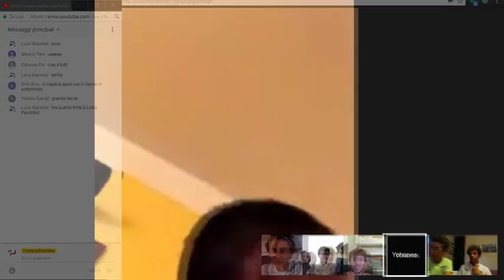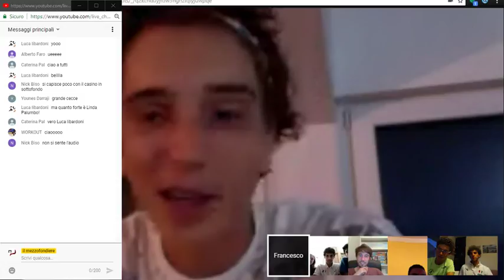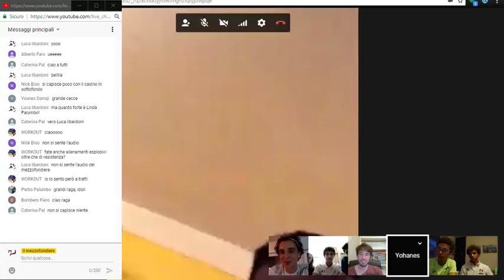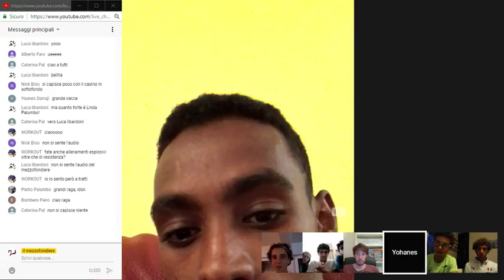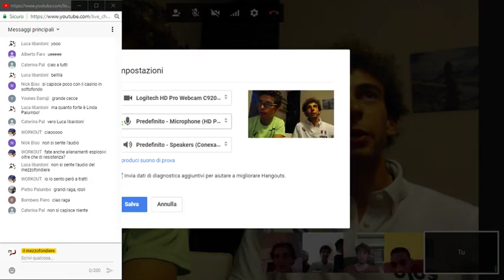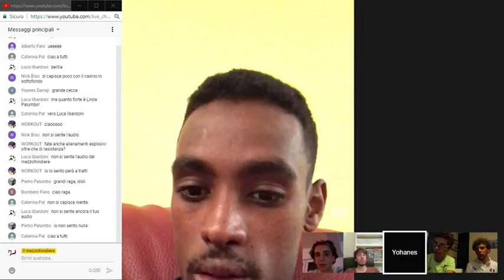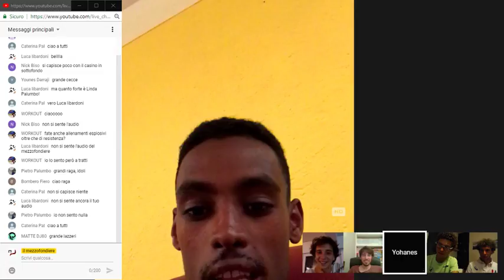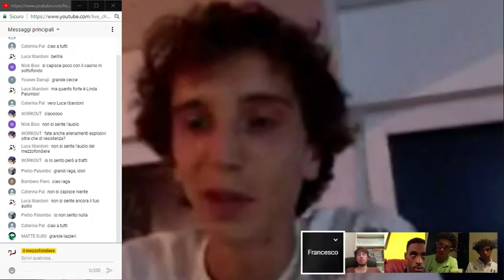LIVE con Cesare Maestri,Yoghi Chiappinelli, Pietro Arese e Francesco Puppi!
**DISASTRO TECNICO! PROBLEMI DI CONNESSIONE. Se avete pazienza di ascoltare quello che si dice, ci sono comunque dei bei discorsi. Scusate ancora **
Le live del mezzofondiere! Atleti al servizio di atleti. Presentazione degli ospiti, domande del pubblico e dibattito. Il tema di oggi: atletica italiana, forte tra i piccoli e carente tra i grandi. Come fa un ragazzo promettente a trasformarsi, da adulto, in un campione? Ospiti a sorpresa! La FIDAL ringrazia.